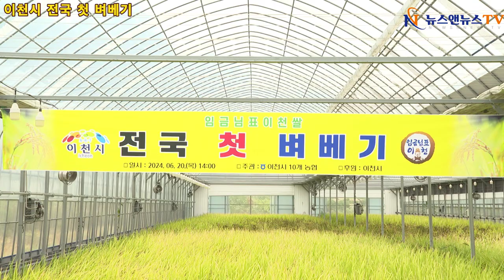2024 이천시 전국 첫 벼베기 행사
2024 이천시 전국 첫 벼베기 행사
[배석환 기자]